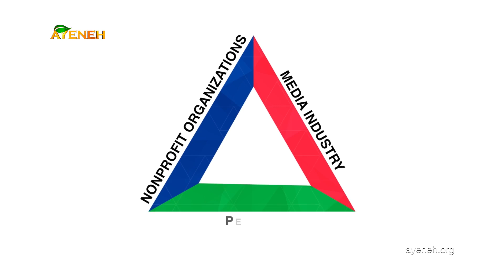Finding Hope - Monday, April 01, 2024 - Ayeneh Foundation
Finding Hope with John Lavitt, Journalist/Principal Content for TTC - Guests: Jacqueline M.Welker, BASW Outpatient Counselor at TTC and James Stevens Assistant Sober Living House - Monday, April 01, 2024 at 1:00 PM - Ayeneh Foundation

In Finding Hope: The Road to Recovery, Ayeneh Foundation & Media teams up with Tarzana Treatment Centers (TTC) to offer a 12-part series about recovery from substance use disorders and mental health challenges.